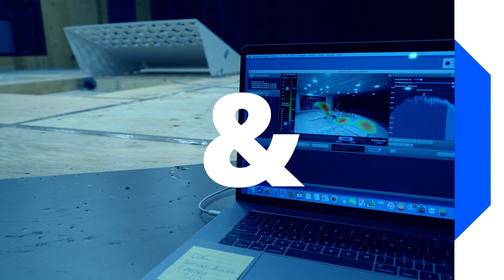Why should you test a bridge design in a wind tunnel?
How & Why with RWDI is a video series that answers questions about engineering for the built environment.

Here, Zachary Taylor discusses why testing a bridge design in a wind tunnel is the best approach to optimize the bridge’s performance and safety. Zachary is a Technical Director at RWDI, an environmental engineering consulting firm.

RWDI is a group of industry leading scientists and engineers with over 50 years of experience in wind tunnel testing and engineering for the environment.